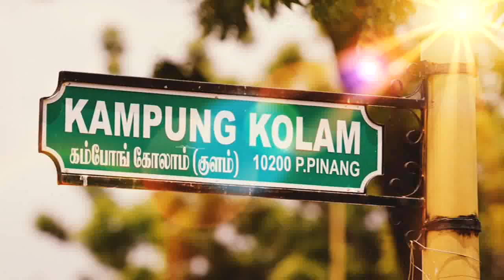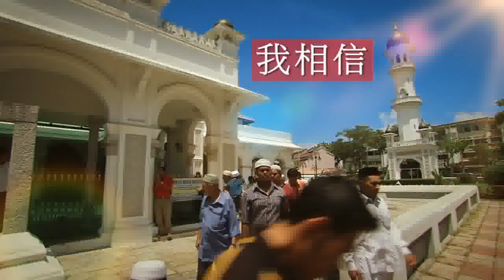DAP Penang 13th General Election Music Video - wo xiang xin 我相信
要飞上天和火箭肩并肩
槟城等着我们改变
想作的梦从不怕别人看见
今天我们都要实现

大声欢呼让你我肩并肩
槟城处处希望无限
抛开恐惧勇敢的大步向前
我就站在未来之间

我相信我就是我
我相信明天
我相信公正平等会出现
在Gurney的海边
在Bagan的大街
都是心中最美的家园
我相信公信透明
我相信清廉
我相信民联就能有改变
有你在我身边
让梦想都实现
每一天都精彩万分

想飞上天和火箭肩并肩
槟城等着我去改变

我相信我就是我
我相信明天
在Gurney的海边
在Bagan的大街
我相信公信透明
我相信清廉
有你在我身边
让梦想都实现

我相信（我就是我）
我相信（自由自在）
我相信（我相信我相信）
I believe

我相信我就是我
我相信明天
在Gurney的海边
在Bagan的大街
我相信公信透明
我相信清廉
有你在我身边
让梦想都实现